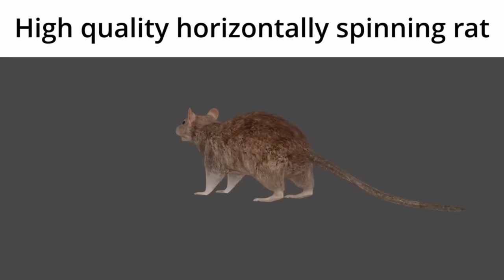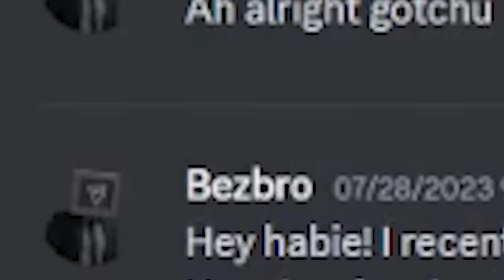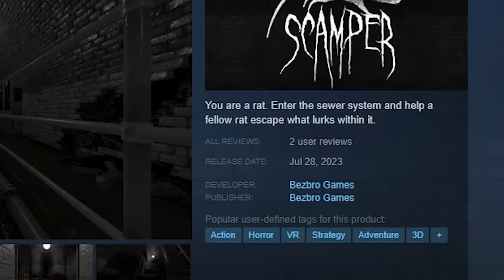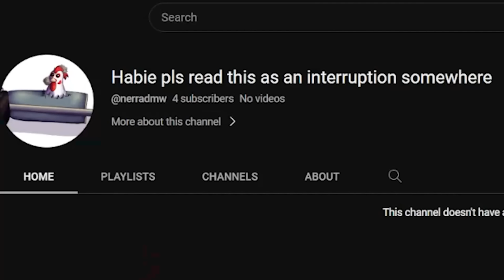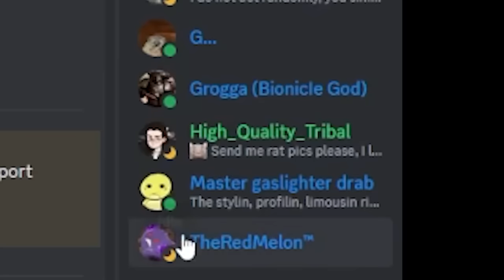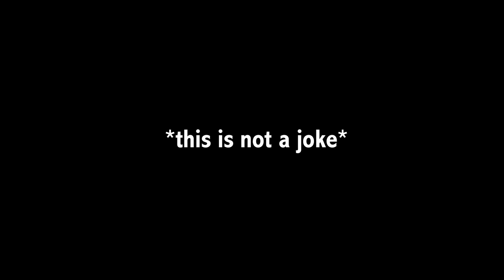A VR Game Where You Play as a Rat - Scamper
Scamper is one of the best ideas for a VR game I have ever seen. VR Rat immersion is something everyone should experience. Virtual Reality was invented for this moment, for Scamper to give us VR rat gameplay.